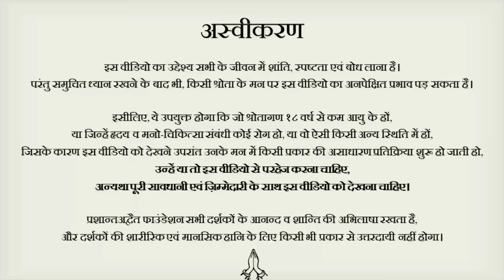अच्छे लड़के क्यों नहीं मिलते? : एक युवती की जिज्ञासा || आचार्य प्रशांत, दिल्ली विश्वविद्यालय (2023)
वीडियो जानकारी:  20.04.23, दिल्ली विश्वविद्यालय , दिल्ली

प्रसंग:
~ स्मार्ट लड़कियाँ, कूल लड़के, अमीरी, और अंग्रेज़ी
~ अंग्रेजी न आने पर ग्लानि क्यों होती है?
~ आजकल सभी लोग उन्हें ही क्यों पसंद करते हैं जिनको अंग्रेजी आती है?
~ लड़कियों को अंग्रेजी बोलने वाले लड़के और अमीर लड़के क्यों पसंद आते हैं?
~ हीन भावना और ग्लानि से मुक्ति कैसे मिले?
~ हीनभावना का मूल कारण क्या है?
~ हीनभावना से कैसे बसें?
~ हीनभावना दूर कैसे करें?
~ ग्लानि भाव को कैसे दूर करें?
~ हीनभावना का इलाज क्या?